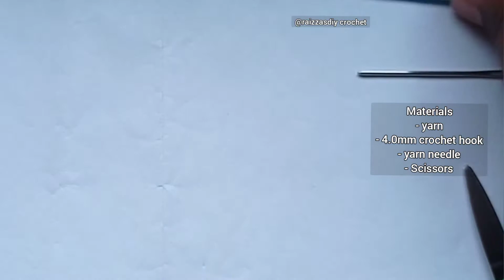Super easy crochet Headband ear warmer for beginners step by step Tutorial - cache-oreilles crochet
Merci de regarder [Super easy crochet Headband ear warmer  for beginners step by step Tutorial - cache-oreilles crochet]